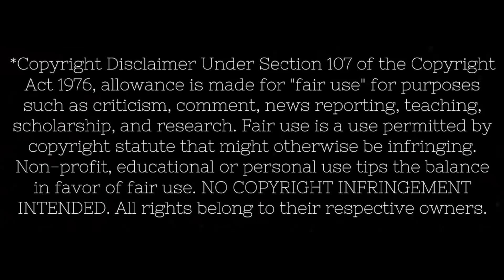Brandi Carlile Right On Time reaction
this is a very affecting song and i admit i was a bit verklempt at the end.